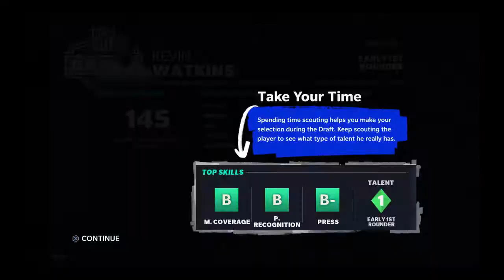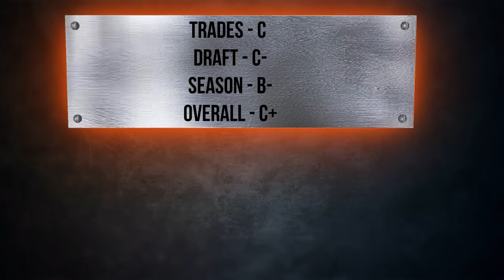MADDEN 21 FRANCHISE MODE REVIEW l HOW GOOD IS FRANCHISE ON MADDEN 21 l